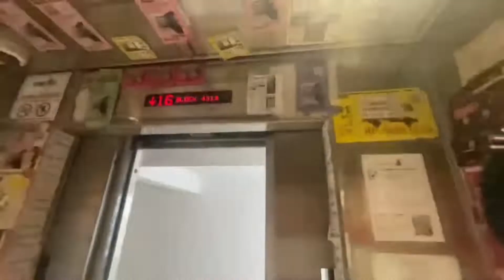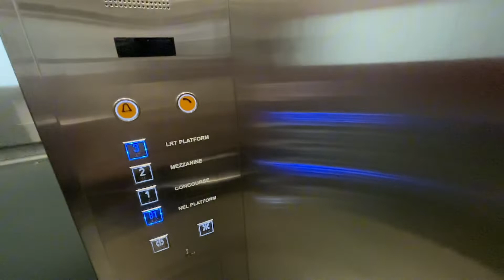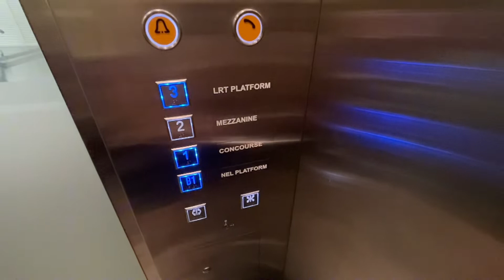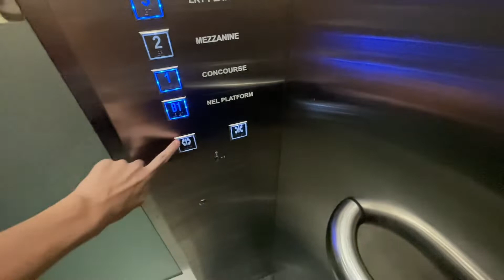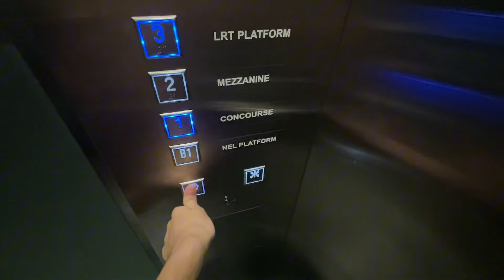(HBD @idl3k_elev) OTIS Lift 1 at Sengkang MRT/LRT Station (SKLRT/NEL Platform)